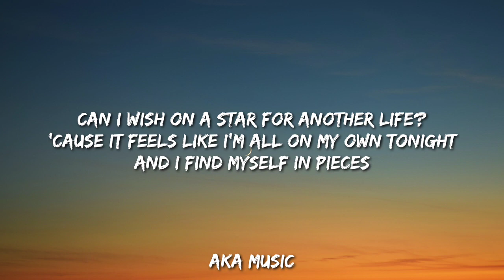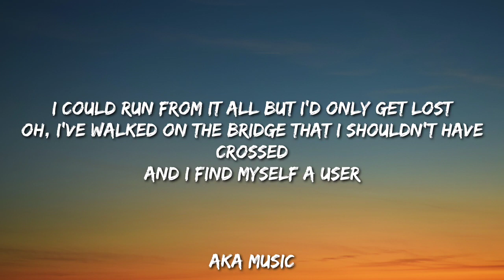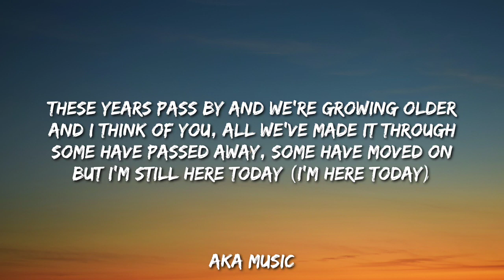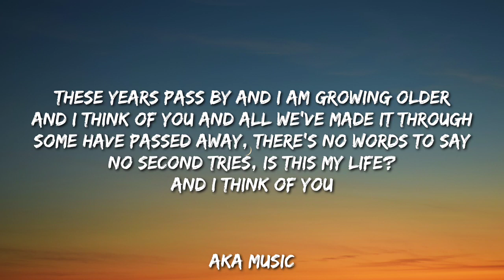Imagine Dragons - My Life (Lyrics)